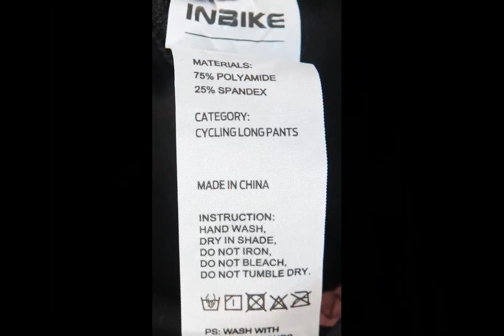Man sieht beim tragen der Leggings, dass sie ein Sitzpolster hat